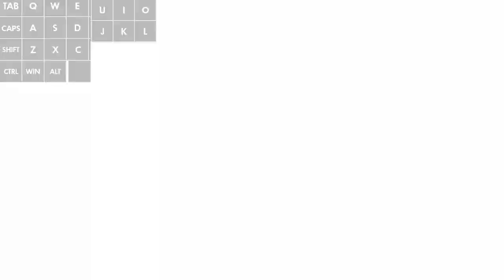No one wants to race with me T-T | Alicia Online Classing Commentary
Are you classing any horses or have horses to class? It can always be such a chore T-T

-=Info=-